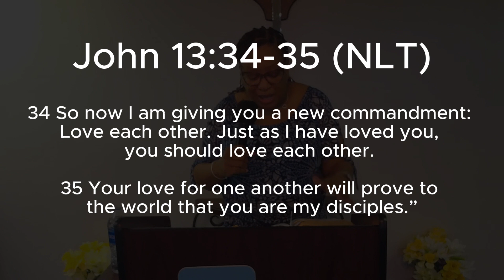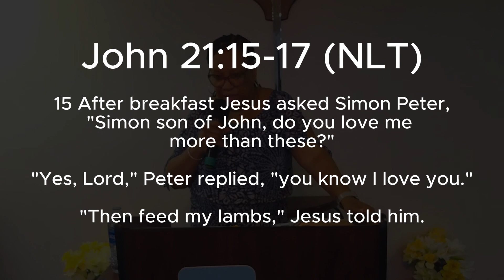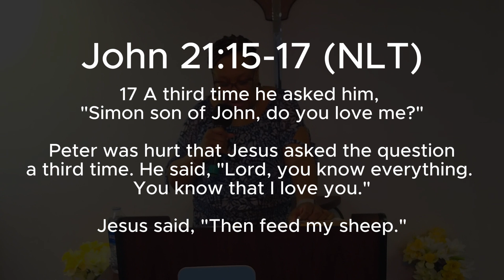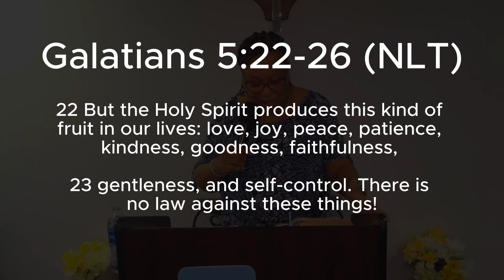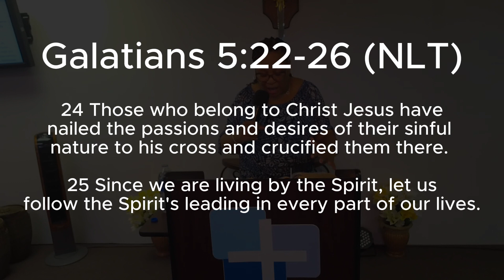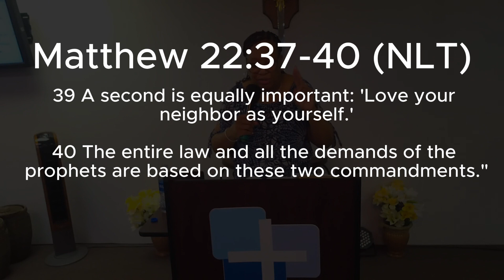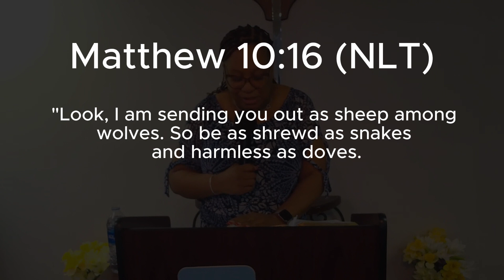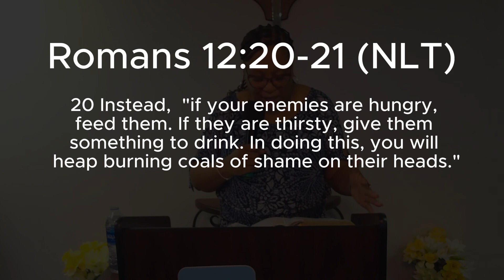Love Takes Action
Pastor Marion Sabedra

Nothing can separate us from the love of Christ. So no matter where we are or what we are facing we have to always show love to those around us.